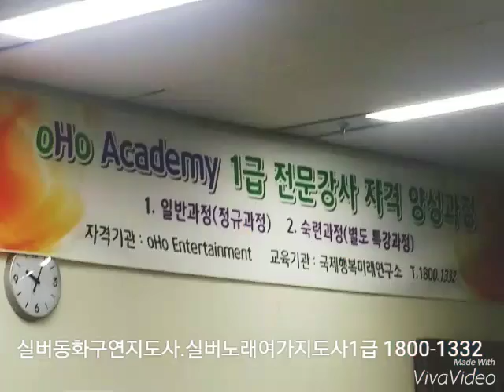2016년 실버동화구연지도사,실버노래여가지도사1급,매월 둘째주 토,일요일oHo Entertainment & 국제행복미래연구소[전국대표1800-1332]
여러분의 행복을 응원합니다.